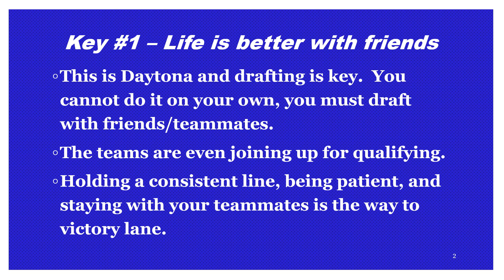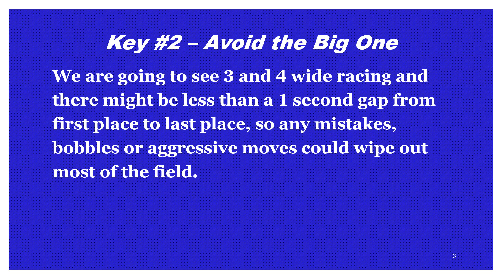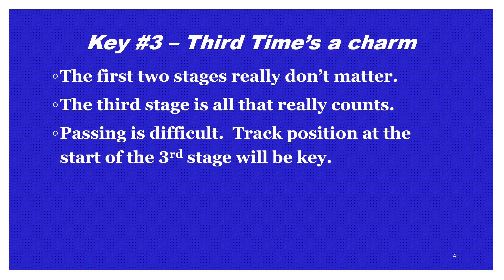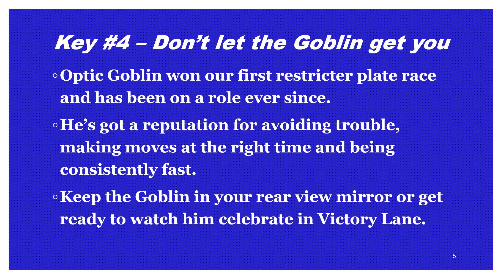Palmetto Truck Series from Daytona Keys to the race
The Palmetto Truck Series will be running at the viartual Daytona Speedway tonight and here are the keys to tonight's race.